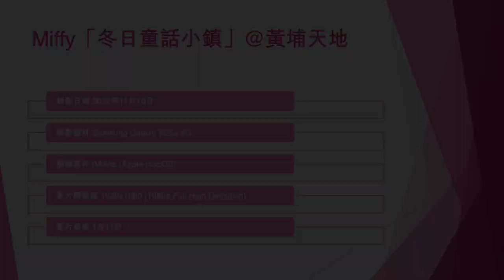Miffy「冬日童話小鎮」@黃埔天地 (1) - 2022年11月16日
錄影日期:2022年11月16日
錄影器材:Samsung Galaxy S22+ 5G
剪輯軟件:iMovie (Apple macOS)
影片解像度:1920x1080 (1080p,Full High Definition)
影片長度:1分11秒